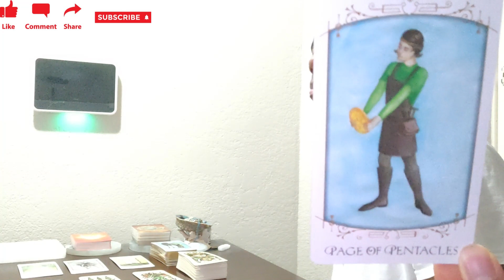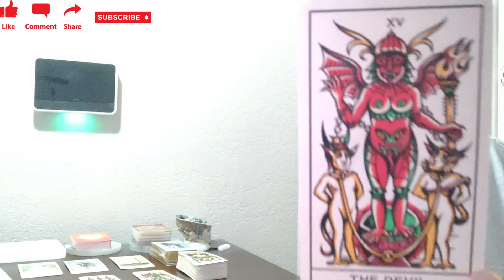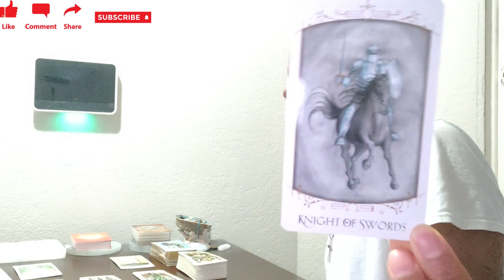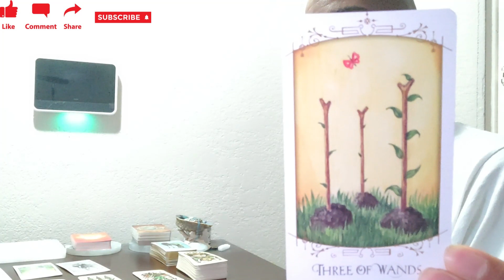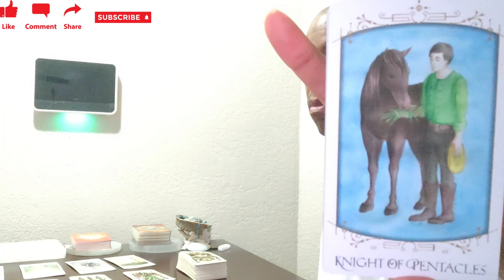V630TC Leo October 2023 Tarot Stop Blocking Your Joy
Hold onto your joy. Take what resonates and leave what doesn't. Be blessed!